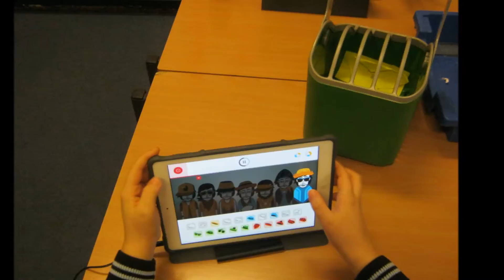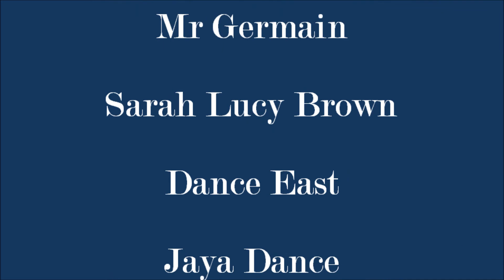Arts Week 2017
Arts Week at St Matthew's was amazing! This video shows some of the best bits. Can you see yourself?